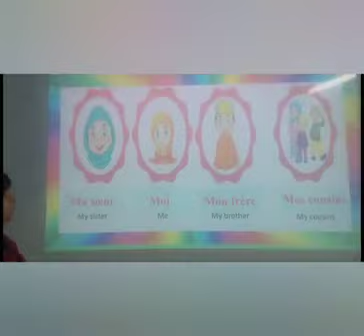La famille ♥️Troisième année The familyGr3T. MARWA#dar_alshewaifat_international_school